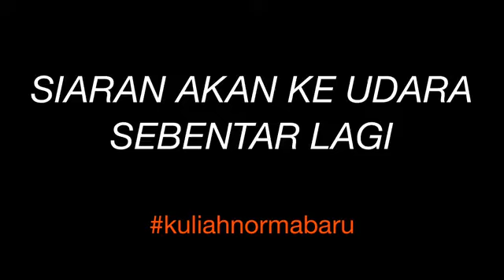Kifayah Al Muhtadi - Siri 112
Kuliah 26/1/2024
Masjid Salahuddin Al Ayyubi, Indera Mahkota 15, Kuantan
Kitab Kifayah Al Muhtadi
Karangan: Sheikh Daud Bin Abdullah Al-Fathani
Disampaikan oleh: Al Fadhil Ustaz Mohd Radhi Idris